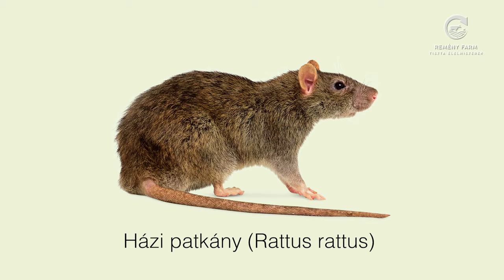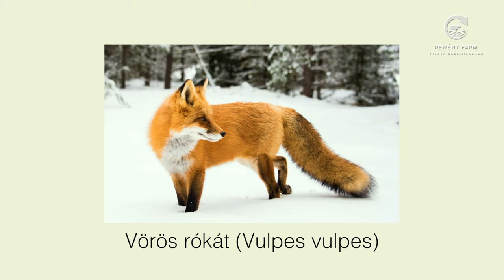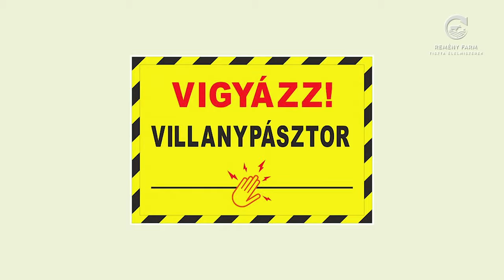Ragadozók elleni védekezés (I. rész)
Ebben a részben a négylábú ragadozók elleni védekezésről beszélünk: róka, nyest, patkány, stb.

Megjegyzés: A róka nem sérült meg, 30 km-rel arrébb elengedtük.